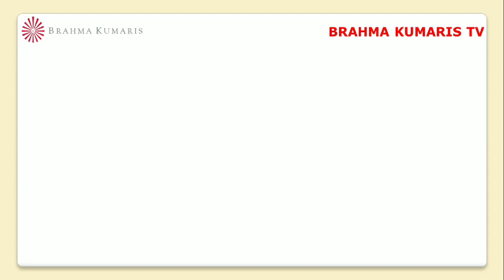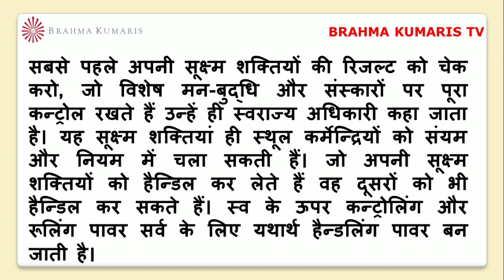BrahmaKumarisTV Aaj Ki Murli Saar/मुरली का सार/08 जून 2023/Murli Essence by Brahma kumaris tv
।।ओम् शान्ति।।